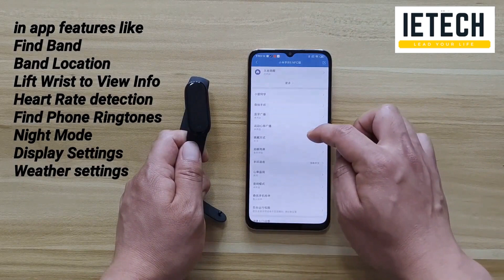MI Band 5 Unboxing & First Look | Mi Band 5 Unboxing & Review| Mi Band 5 Quick Look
Xiaomi MI Band 5 Unboxing & First Quick Look :  Chinese Version Review

Mi Band 5 unboxing video
Mi band 5 Official Unboxing  Video : Chinese version
Best Budget Fitness tracker
What you need to know Before buy Mi band 5

Mi Band 5 Official Now | Best Budget Fitness tracker 🔥 | All you need to know Before buy Mi band 5 | Mi Band 5 Full specifications & Price in India |

Video Source , Xiaomi,